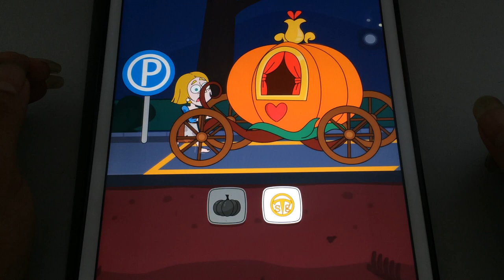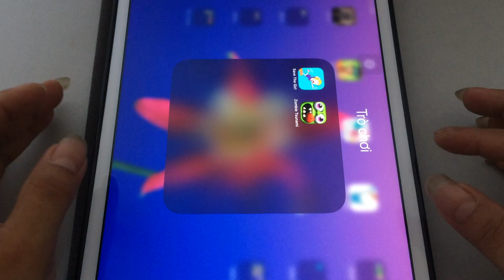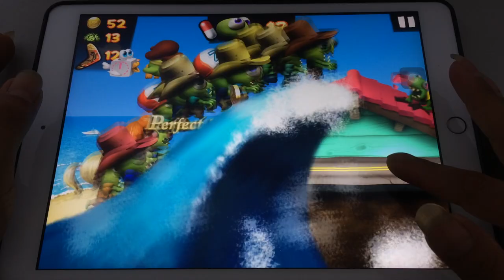Save The Girl VS Zombie Tsunami